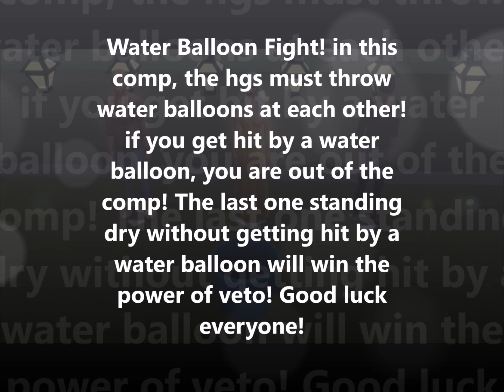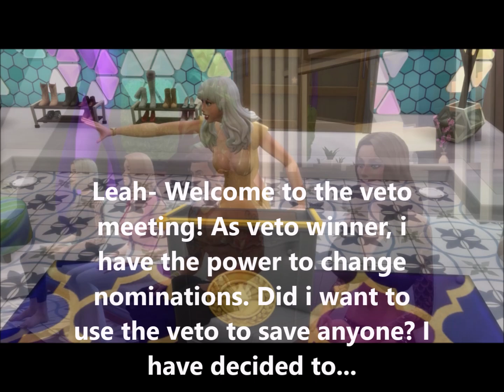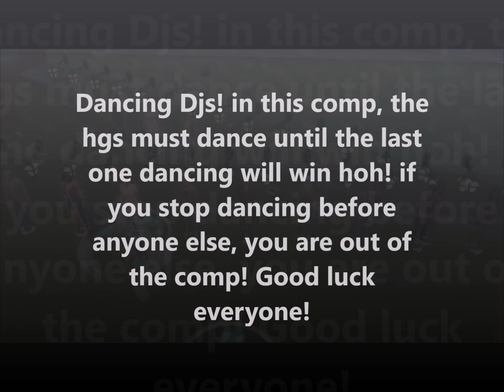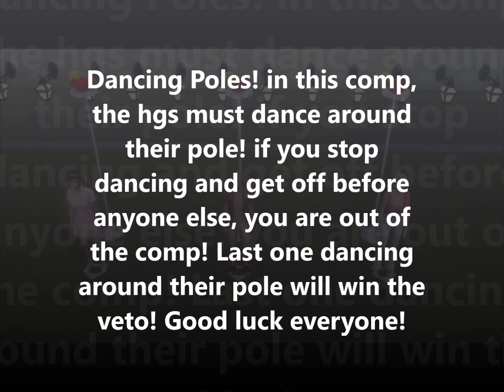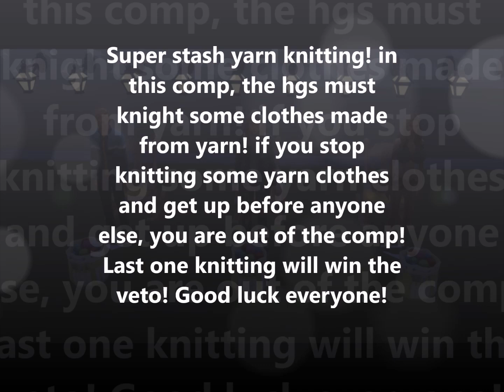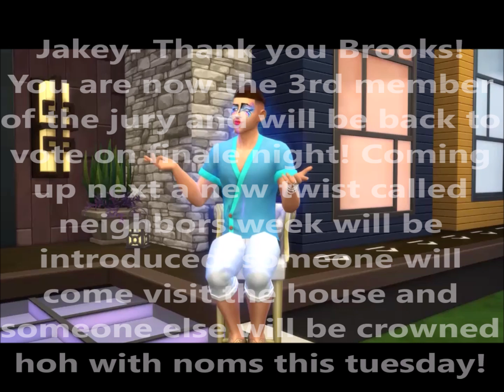Sims Big Brother Episode 13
Day 43- Triple Eviction Night! The first 3 houseguests sent home becomes the first 3 jury members.